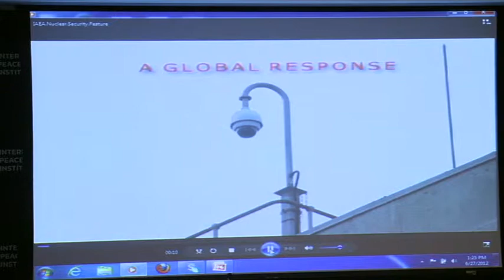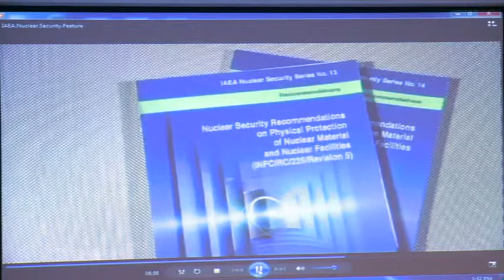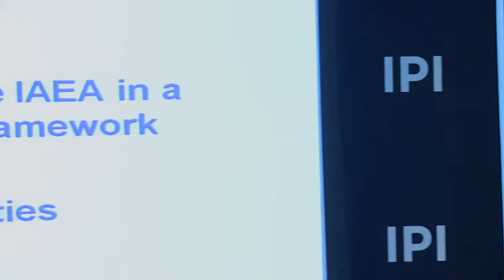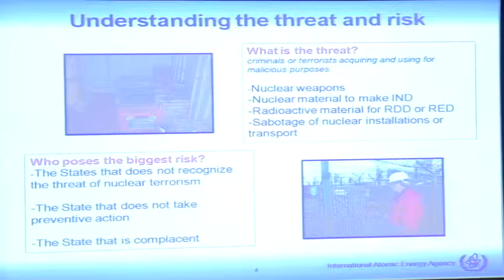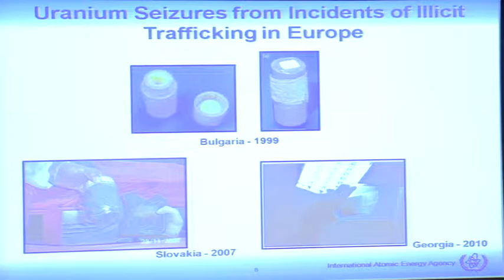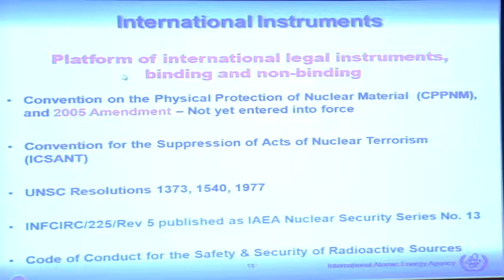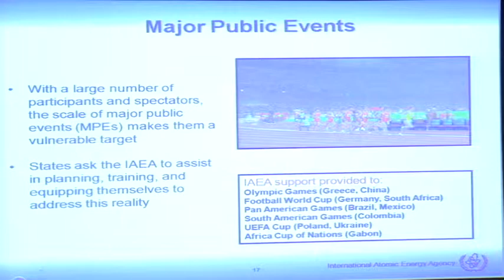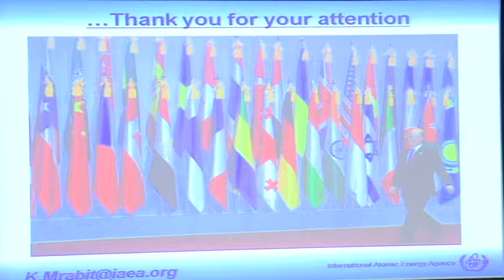Nuclear Security - Why it Matters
This lunchtime Speaker Series event featured Khammar Mrabit, Director of the IAEA Office of Nuclear Security, who provided an overview of the IAEA's nuclear security program.  He also explained how the IAEA assists states, upon request, to achieve nuclear security that is robust, sustainable, and effective.

The event was moderated by IPI Senior Adviser for External Relations, Warren Hoge.